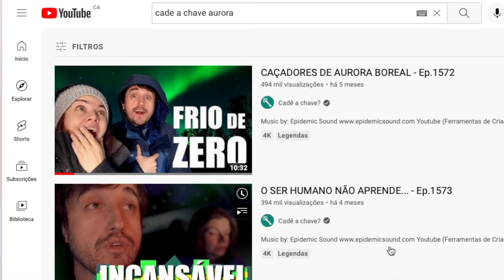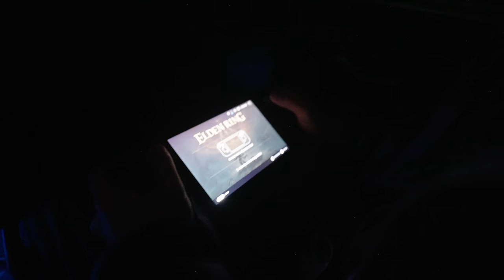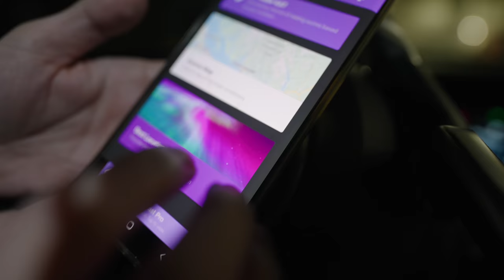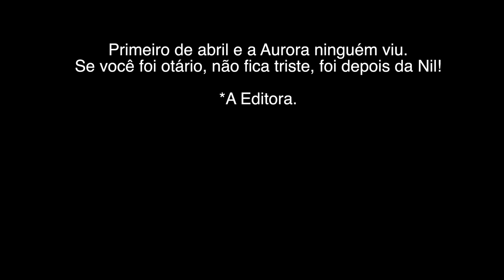ERUPÇÃO SOLAR GERA MAIOR AURORA BOREAL DO ANO E NÓS FOMOS VER! - Ep. 1595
No vídeo de hoje, retomamos nossa jornada em busca da Aurora Boreal. Dessa vez, a notícia de uma erupção solar "canibal" gigante nos animou e saímos preparados para não perder esse espetáculo!